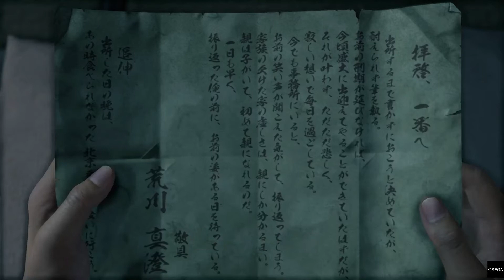Lealdade Cega | Yakuza 7 Like a Dragon Gameplay Legendado em Português Pt Br PS4 Pro Parte 02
Gameplay sem comentários
Capítulo 02: Uma Reunião Sangrenta

ASCENDA COMO UM DRAGÃO

Ichiban Kasuga, um subtalterno de uma das menores famílias da yakuza de Tóquio, foi condenado a 18 anos de prisão após assumir a culpa por um crime que não cometeu. Sem perder a fé, ele cumpriu a sentença fielmente e voltou à sociedade - e descobriu que não só ninguém o esperava, como seu clã foi destruído pelo homem que mais respeitava.

Confuso e sozinho, ele embarca em uma missão para desvendar a verdade por trás da traição de sua família e retomar sua vida, tornando-se um herói improvável para os marginalizados da cidade em sua jornada.

COMECE DE BAIXO E SE TORNE UM DRAGÃO EM COMBATES DINÂMICOS EM RPG

Este  JOGO É DA SEGA, assim como todos seus direitos!

PSN Id : Rog3r1o_RA